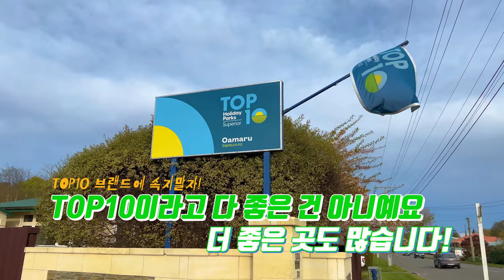[뉴질랜드] 눈치보지 말고 홀리데이파크 이용은 이렇게 하세요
20221008
뉴질랜드 캠핑카 여행
홀리데이파크 이용방법
오아마루 탑텐 홀리데이파크